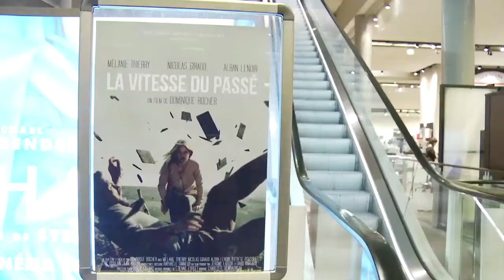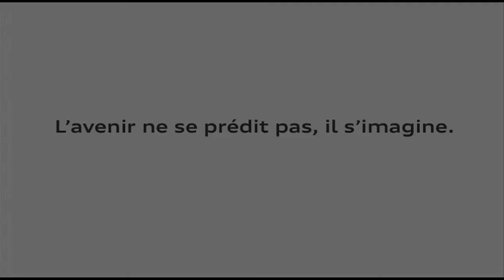Avant- Première de La Vitesse du Passé de Dominique Rocher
Découvrez l'avant-première de La Vitesse du Passé, court-métrage réalisé par Dominique Rocher dans le cadre de l' accompagnement du lauréat Audi talents awards 2011.